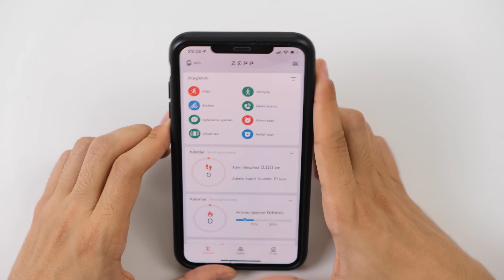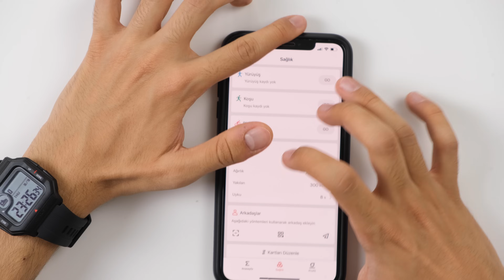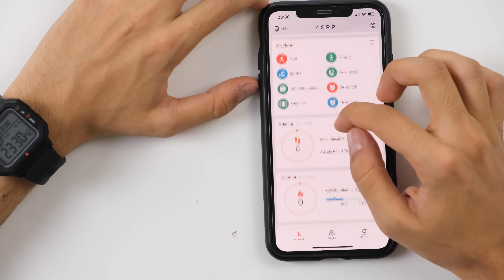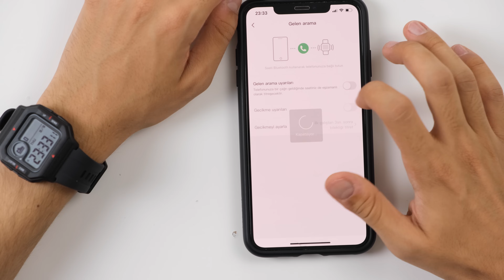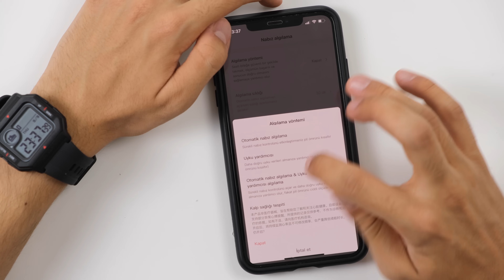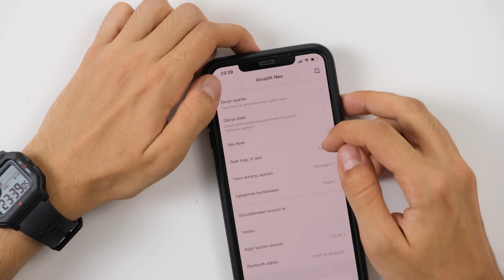BU SAATİN ÖZELLİKLERİNE İNANAMAYACAKSINIZ (Amazfit Neo Retro Akıllı Saat)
Ben Furkan Akman , Amazfit Neo Retro akıllı saat in kutu açılışı ve ürün inceleme sini yaptım. Detaylar videoda, iyi seyirler.